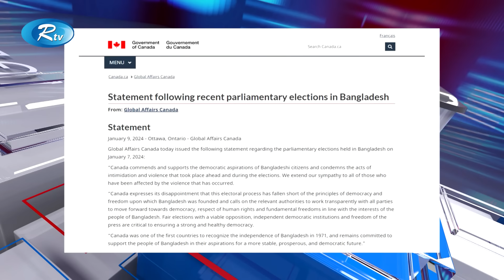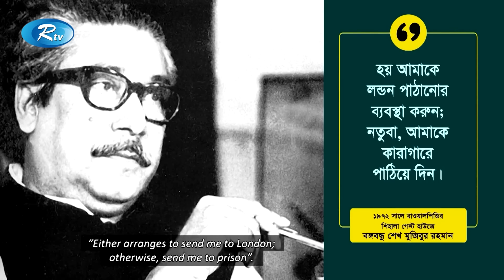Rtv Dupurer Songbad | দুপুরের সংবাদ | ১০ জানুয়ারি ,২০২৪ | Rtv News